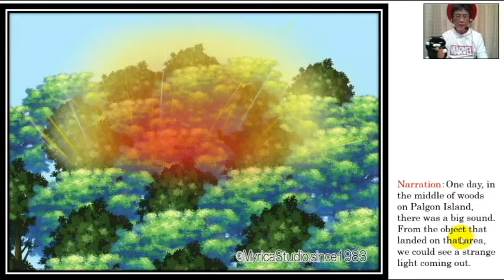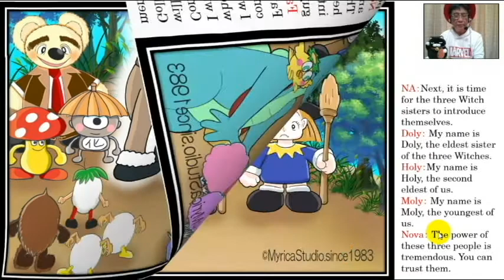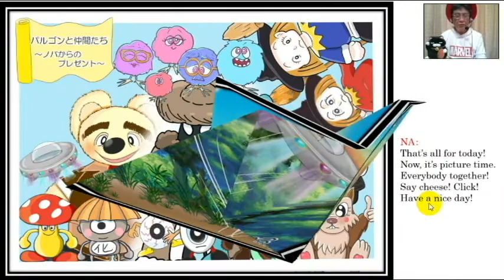☆★Presents from Nova★☆ Palgon & Fellows by Myrica Studio (cartoon, toy, education, kids, children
Nova from the world called Nostalgia comes all the way to our earth to present Palgon and his fellows with something special. It will be exciting but scary.
Have a nice day! He-day & Mona from Japan

We present you with a lot of fun movies, including education, toys, cartoons, cultures, Japan, children, boys, girls, child upbringing and fashion. Our movies, and videos are made by He-day and Myrica Studio.